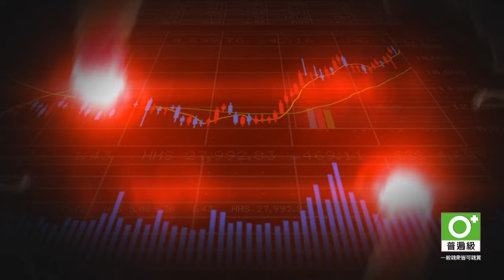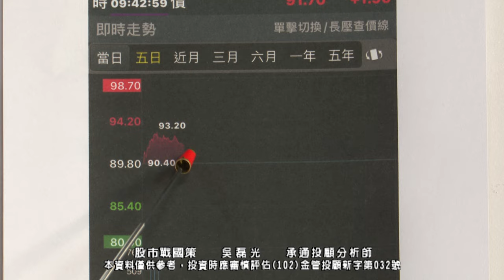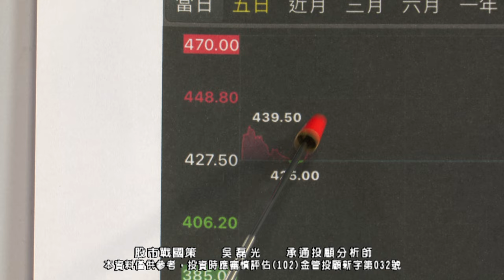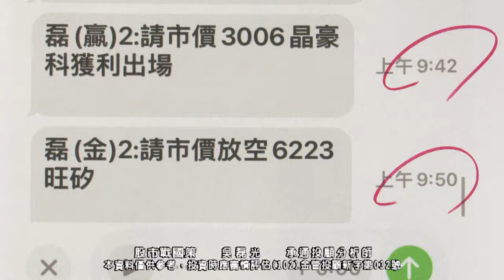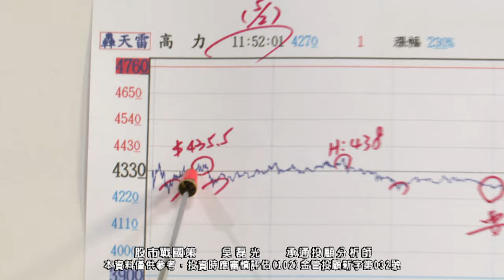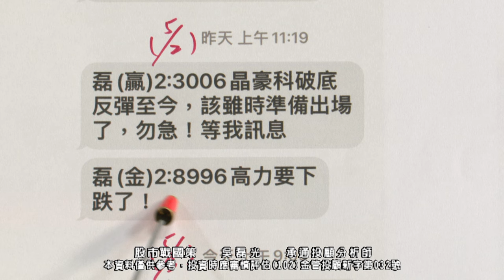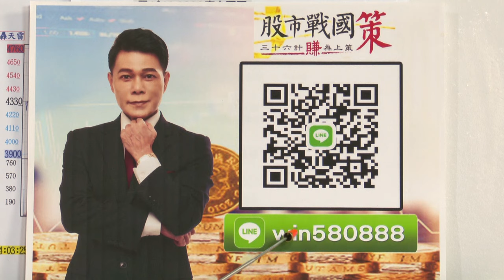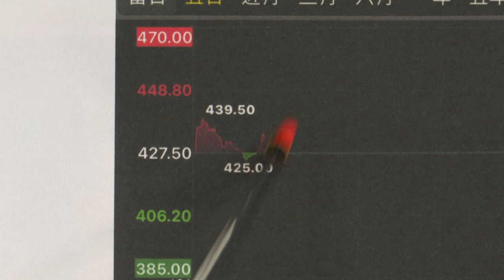20240503 1930 吳磊光 股市戰國策